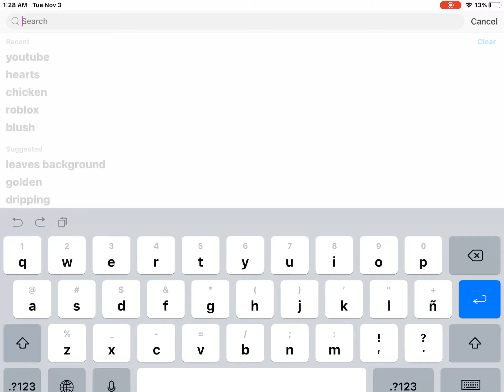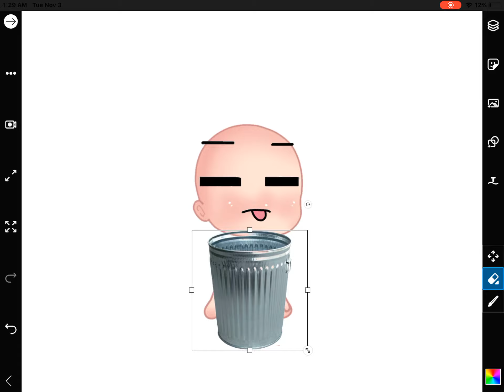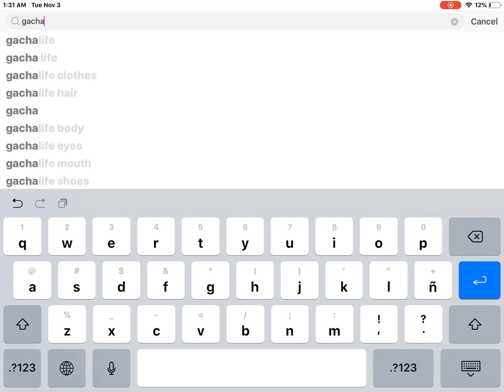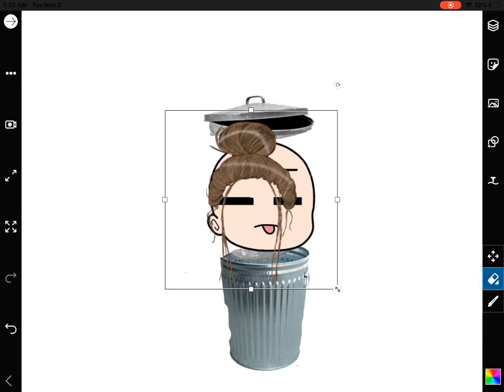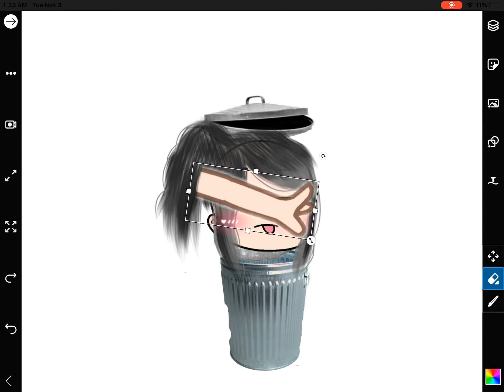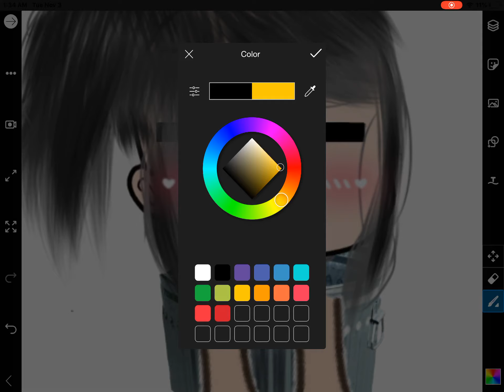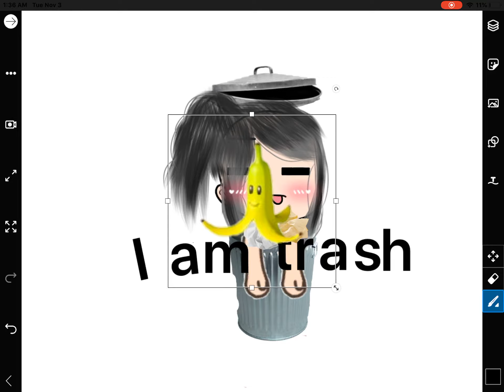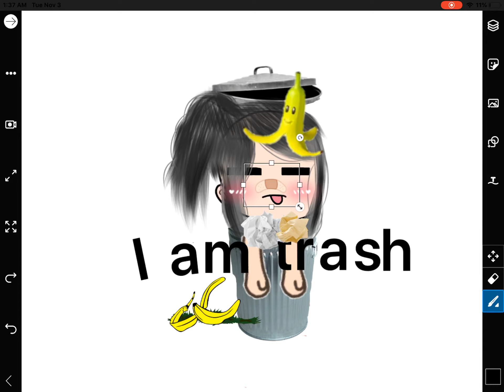Creating me as TRASH